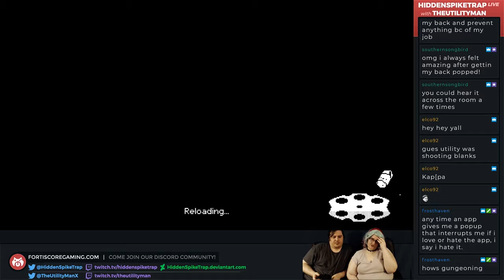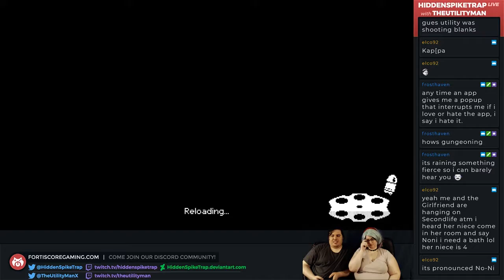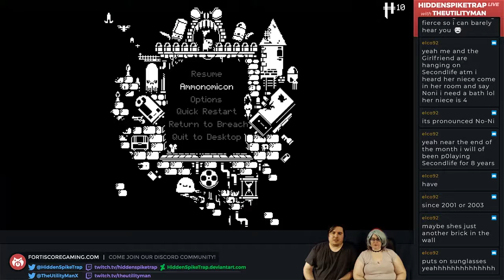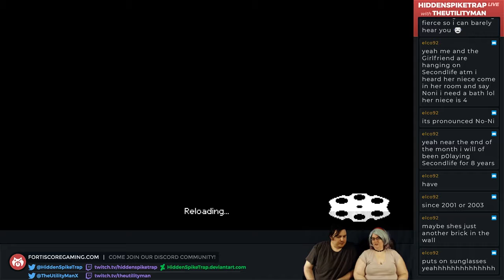Can't Even Enter the Tutorial - Enter the Gungeon Part 43